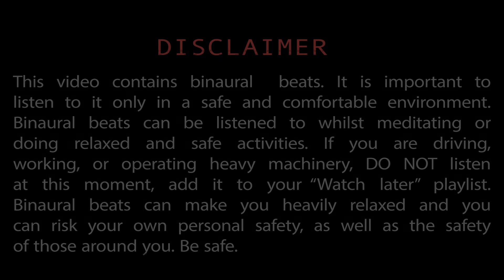Awaken Your Inner Being - Binaural Beats Music, Meditation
Tune in meditation to the awakening of your inner being, the center, the inner buddha, your buddha nature with binaural beats meditation music.

*Headphones needed

Deep in the depth of your being there is no movement, no dreams. Deep in the depth of your being there is only a purity, the essential. Deep in the depth of your being there is an eternal silence. The inner being is a witness; through witnessing you create separation from the superficial and the real. The inner being is the real. The pure inner being cannot be affected by the outside, it is alone, silent, completely unaffected.

*This video contains binaural beats, so it is important to listen to it only in a safe and comfortable environment. Binaural beats can be listened to whilst meditating or doing relaxed and safe activities. If you are driving, working, or operating heavy machinery, DO NOT listen at this moment, add it to your "Watch later" playlist. Binaural beats can make you heavily relaxed and you can risk your own personal safety, as well as the safety of those around you. Be safe.